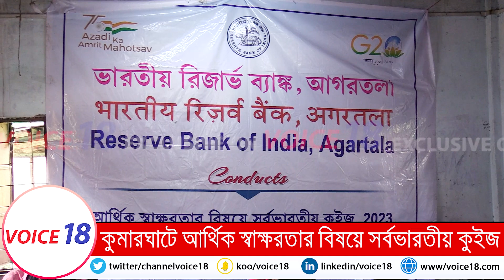RBI, Financial Literacy Programme at Kumarghat Girls' H.S School, Unakoti District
ইউটিউব চ্যানেল VOICE 18 NATIONAL সাবক্র্যাইব করুন, আর দেখতে থাকুন VOICE 18 NATIONAL এর তরতাজা সব খবর |
VOICE 18 NATIONAL || KUMARGHAT || UNAKOTI TRIPURA || INDIA
PIN- 799264